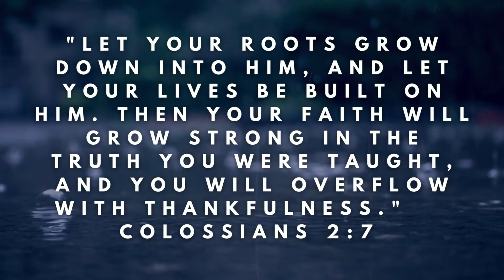Gateway's Daily Prayers - Colossians 2:7